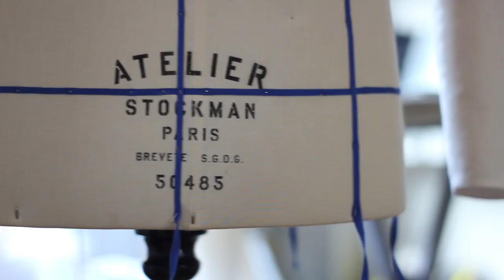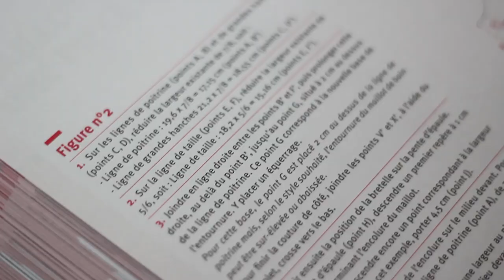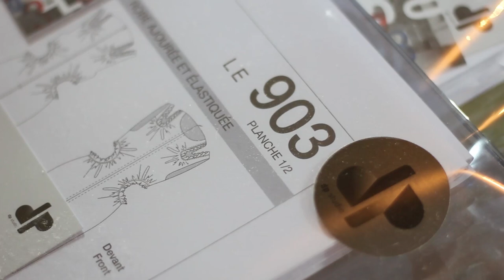A la découverte de DP Studio - Apprendre à faire ses patrons - CD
A la découverte de DP Studio, un studio de modélisme qui propose une formation au modélisme de mode en livre PDF ou physique et des patrons de couture dans un esprit haute couture.

Les méthodes de modélisme :
Tome 1
Tome 2
Tome 3